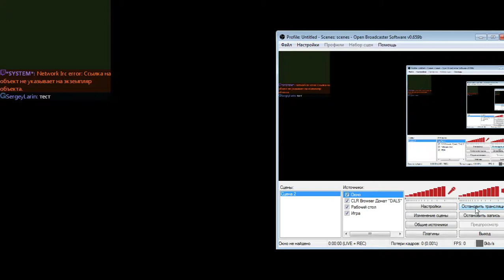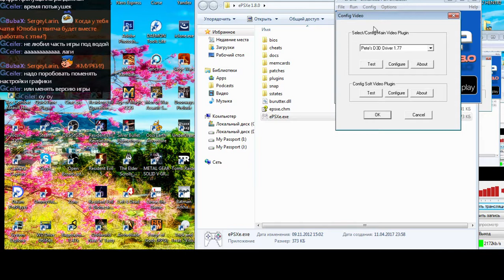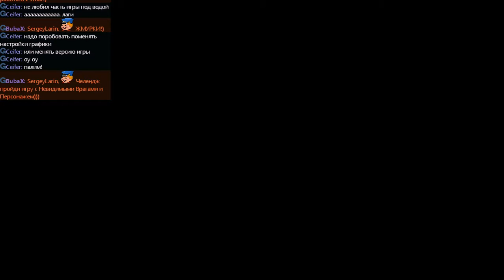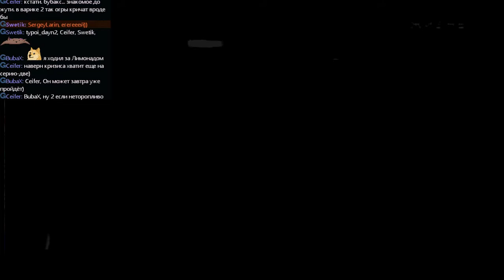Прохождение Dino Crisis 2 Часть 2 "Засада"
Итак друзья в этом прохождении мы будем активно бегать за маленьким динозавриком,и отбирать у него свою карточку, и попутно стрелять в длинношейных дино и крылатых с пулемета,а как все было смотрите в этой серии)